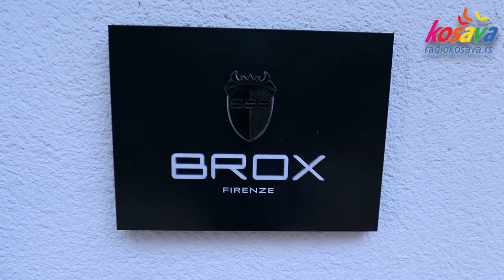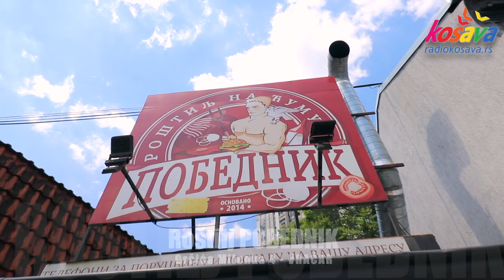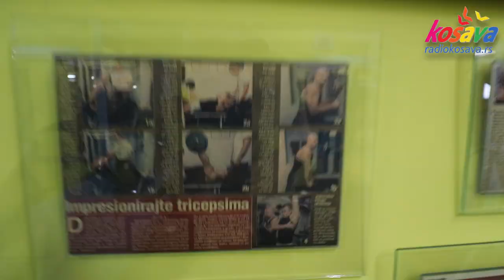Našao sam iPhone na parkingu